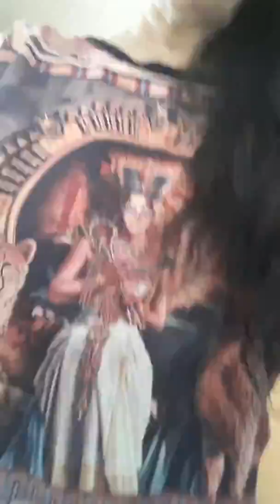Secrets of staying young and tips for excercise when you dont time